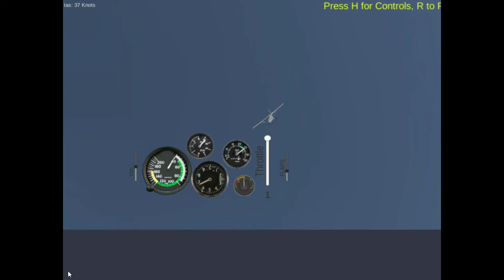Real 3D fighter🛬 jet gameplay | Fling games androidgames real_fling _games